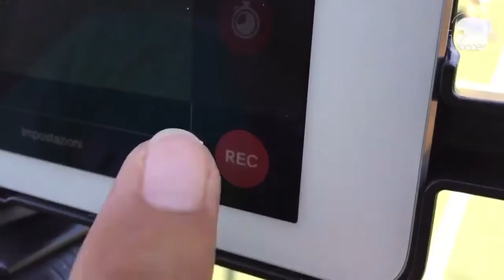G. Progetim 4-2 De Angelis | Serie A - 19a | Intervista - De Angelis (Dea)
Campionato nazionale Lega Calcio a 8